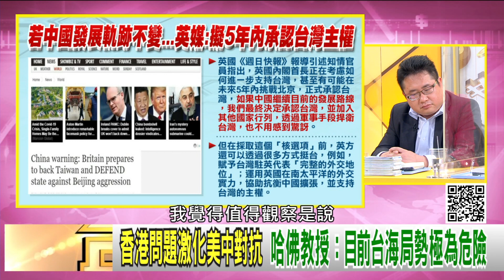精彩片段》范雲：英國不是一個我們能相信的國家...【年代向錢看】20200601